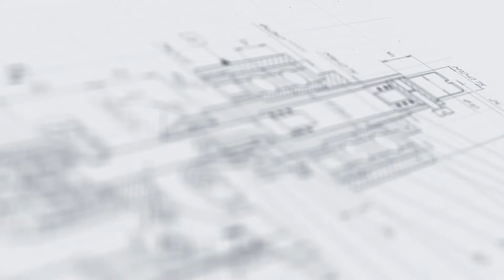Ручной запайщик капсул для кофе МЗ-400ЗК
В данном видео продемонстрирован принцип работы ручного запайщика капсул для кофе МЗ-400ЗК

Описание:

Компактный ручной запайщик термического типа реализует герметичное пломбирование капсул с продуктом вкладышем запайки. Мощная система нагрева позволяет всего за несколько секунд выполнить приваривание фольгированных крышек-платинок. В процессе работы термическое воздействие оказывается исключительно на нагреваемые слои вкладыша, и упаковываемый продукт сохраняет все свои исходные свойства.

Достоинством данной модели является наличие выдвижной пластины с 4 посадочными местами, что позволяет за один цикл работы выполнить запайку сразу нескольких капсул. Конструктивная выверенность исполнения оснастки обеспечивает надежную фиксацию капсул в пазах пластины, благодаря чему достигается ровность запайки.

С более подробным описанием данного оборудования Вы можете ознакомиться на нашем сайте по ссылке

Характеристики:

Производительность, шт/час, до: 3000;
Количество посадочных мест, шт.: 4;
Температура запайки, °С: 0-300;
Размер капсулы (диам/выс.), мм: 36/26;
Потребляемая мощность, кВт: 1;
Напряжение питания, В/Гц: 220/50;
Габариты, мм: 300х280х450;
Масса, кг: 25;